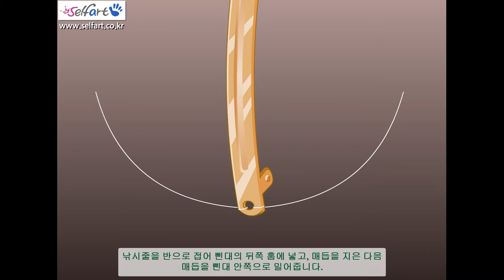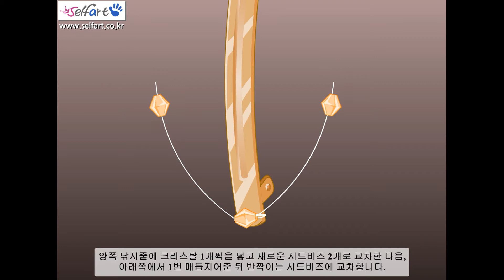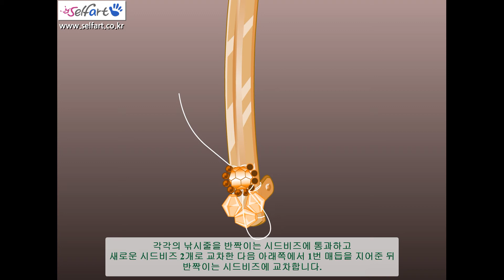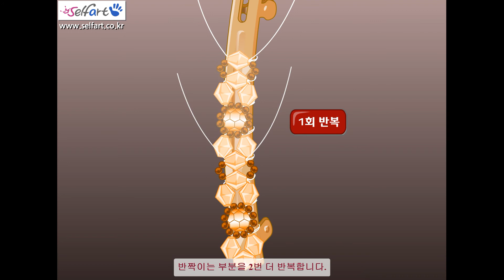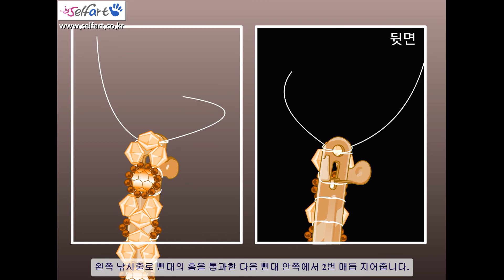🌼초보자도 캐츠아이 꽃 헤어삔 만들기 정말 쉬워요👩‍🦰 셀프아트 비즈 구슬 재료로 헤어핀 악세사리 공예 배우기🖐 Making beads flower hairpin very easy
"캐츠아이 꽃삔 만들기" 플래시 애니메이션 동영상입니다.

## 동영상 소개
이번 과정에서는 크리스탈과 캐츠아이, 시드비즈 등을 이용하여 "캐츠아이 꽃삔"을 만들어보겠습니다.

이번 과정을 통해, 간단한 모티브의 제작 및 배열, 응용에 대하여 학습하실 수 있습니다.

▶ 기본 준비물
- 크리스탈 다이아몬드(주판알) 4mm : 18개
- 캐츠아이 4mm : 3개
- 시드비즈 2.0mm : 48개
- 자동 삔대 60mm : 1개
- 낚시줄 2호 : 100cm

▶ 사용 공구
- 쪽가위
- 본드

This is a flash animation video of (Self Art) making cat's eye pins.

## Video introduction
In this process, we will make a cat's eye pin using crystals, cat's eye, and seed beads.

Through this course, you can learn about the production, arrangement, and application of simple motifs.

▶ Basic supplies.
- Crystal 4mm : 18.
- Cat's eye 4mm : 3
- Seed beads 2.0 mm : 48
- Automatic pin pin 60mm: One.
- Fishing line no.2: 100cm

▶ Tools for use
- Scissors.
- Glue.

You can purchase the above materials and tools at Self Art
* All copyright rights of this video are in self-art (microhuman).